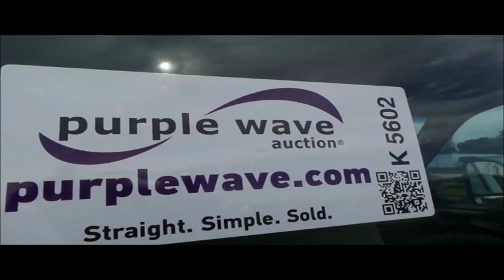2004 Ford F450 Super Duty truck cab and chassis for sale | no-reserve auction November 30, 2016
2004 Ford F450 Super Duty truck cab and chassis
172,754 miles on odometer
6.0L V8 OHV 32V diesel engine
Automatic transmission
AC and heat
Tilt
Cruise
AM/FM
Manual windows and locks
Cloth interior
Front tow hooks
11'L chassis
225/70R19.5 tires
Missouri title
1FDXF46P94EC79168

1FDXF46P94EC79168

Location
Martin Equipment
106 Industrial Dr.
Ashland, MO 65010

Item location address: This item is located at 106 Industrial Dr., Ashland, MO

Removal timeline: Unless other removal arrangements are made with the removal contact within 48 hours from the end of the auction, fees for failing to timely remove items won may be assessed under the auction terms and conditions. All items must be removed by Wednesday, December 14. Items not removed by Wednesday, December 14 will be subject to penalty up to and included additional storage and administration fees and item forfeiture.

It's located in Ashland, MO, and we're selling it to the highest bidder regardless of price.